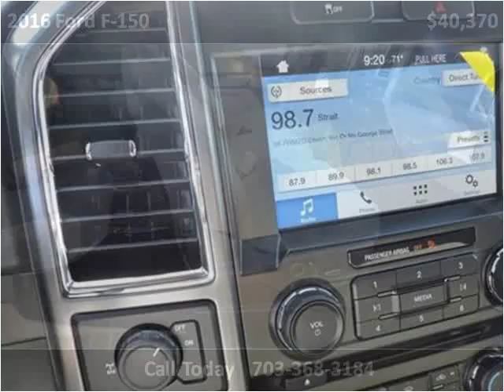2016 Ford F-150 New Cars Manassas VA